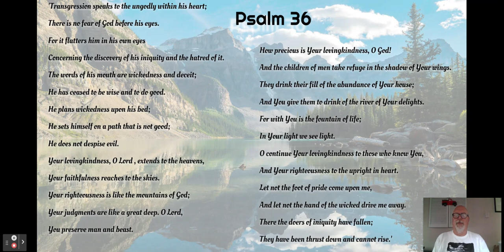Keep Psalms And Carry On Psalm 36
Welcome back to our series Keep Psalms and Carry On with Russell Weems.